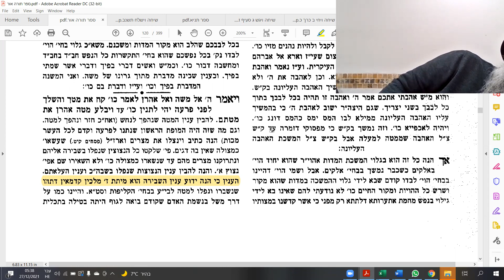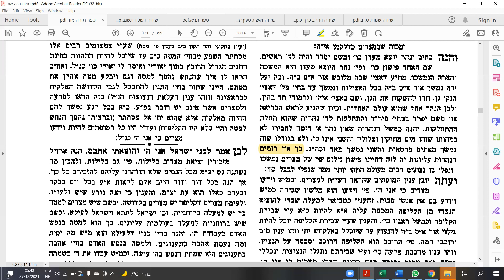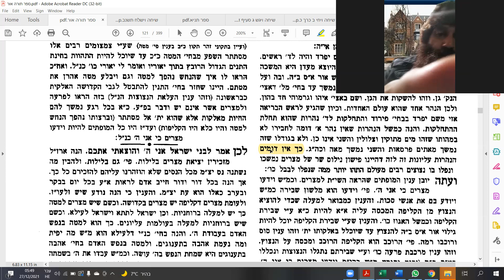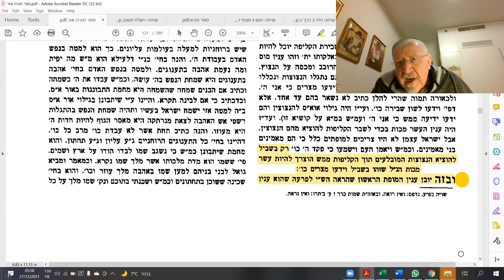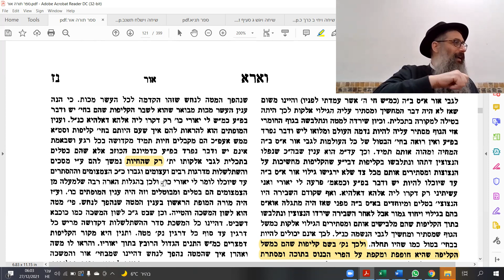Maamar Torah Or Vaera by Rav Tsafrir Enosh 27 12 2021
He has been enlightening us at 5:30 each morning for the past 20+ years. These lectures aim to help us "get closer to Hashem"! They are based on the teachings of the Alter Rebbe - Rabbi Shneur Zalman of Liadi - the founder of Chabad Org. - Tanya, Torah Or and Likutey Torah are some of the most popular publications by the Alter Rebbe!
To join the group and to receive these daily recordings, just send an email to and we will add you to the distribution list.